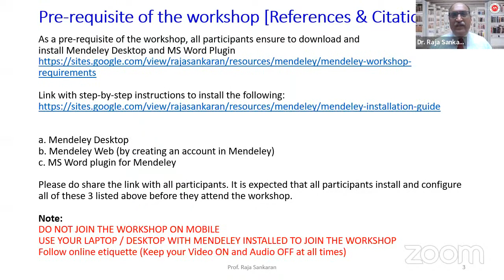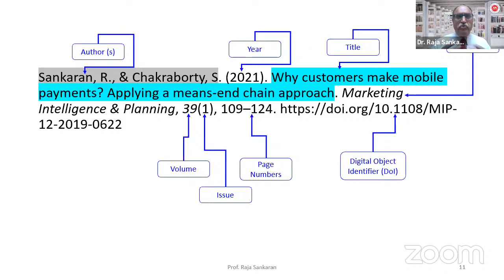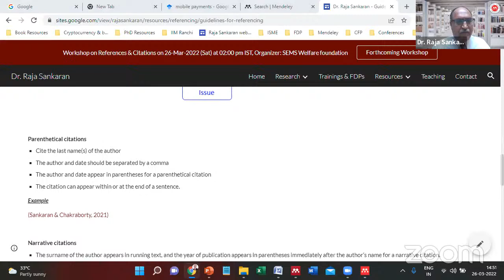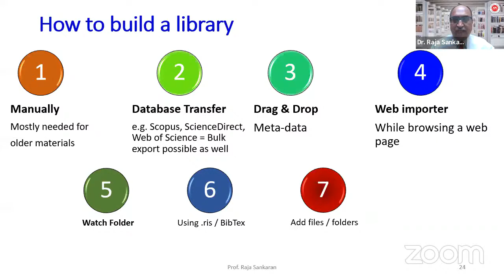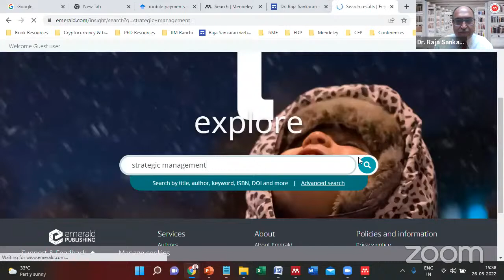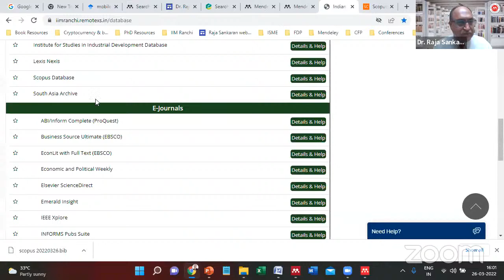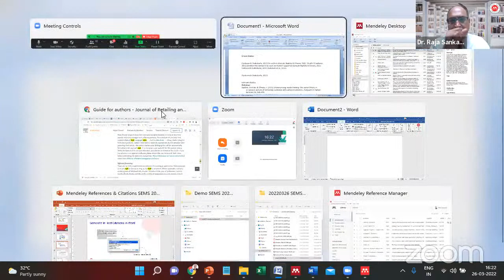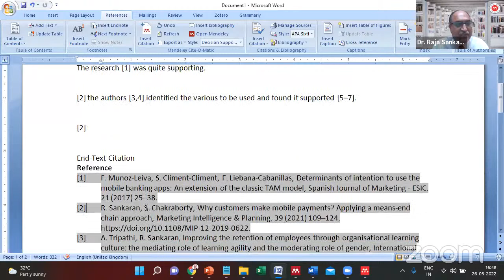International workshop on References & Citations| DigiSaksham Webinars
Dr. Raja Sankaran (PhD IIM-Ranchi) is a Professor in Marketing Management in a B-School, ISME, Bengaluru. He has over 30 years of industry experience and teaching experience. He has held management positions with multi-national companies in service delivery roles before moving to academics. In CSC, he was posted in the UK in the role of Account Lead and General Manager. He has implemented three six-sigma projects resulting in account savings and improved service delivery for National Grid, UK account. In NIIT, he has conducted 100+ corporate training in Enterprise Management at 30+ countries worldwide (USA, Asia Pacific, African countries), and was posted in Australia. He has also conducted trainings at Microsoft, Dallas (USA) and Seoul, South Korea. He is a member of American Psychological Association (APA).
A citation identifies the source of the information for the readers. You cite or otherwise make mention of the information's source in your text. A reference provides information about the source so that readers can identify the type of source it is and, if necessary, locate it on their own. We will learn how to reference and cite in this webinar.

00:00 - 01:48 Introduction
01:48 - 03:52 Speaker Introduction
03:52 - 04:48 Pre-requisite of workshop
04:48 - 07:48 Agenda
07:48 - 09:23 Importance of Referencing
09:23 - 13:07 Can referencing be done manually?
13:07 - 19:04 Correct Referencing
19:04 - 30:46 Reference Management tools
30:46 - 34:40 Data Problem in science
34:40 - 36:24 FAIR guiding principles
36:24 - 37:48 What is Mendeley?
37:48 - 40:44 How to install Mendeley
40:44 - 54:10 Choosing a reference manager
54:10 - 1:10:10 Mendeley Interface
1:10:10 - 2:03:30 How to build library in mendeley
2:03:30 - 2:45:54 How to use Mendeley Reference Manager
2:45:54 - 2:53:15 Q&A